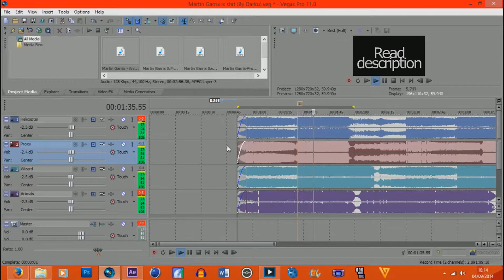Martin Garrix - Same Shit Different Day? (SSDD) "Read description"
Okay guys, so here it is!!! Literally all of Martin Garrix's songs are the same... there's hardly any difference at all, are you all being sold for idiots? Buying the same song! You decide! Well done to Martin for making EDM look bad... (Read below)

Original Person who found this.

anyways click the link, listen to what the guy says, you may be shocked by this... I assure you i was :P Enjoy!

Skype: OriginalDarku
Xbox: OfficialDarku